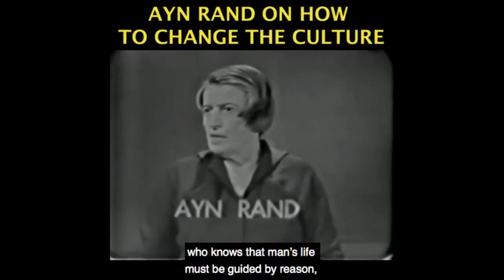Why Socialism Never, Ever Works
This video was created by Christian Jackson.  Taken from Yaron Brook Show: Contributor Hangout and Q&A Streamed live on Apr 25, 2020